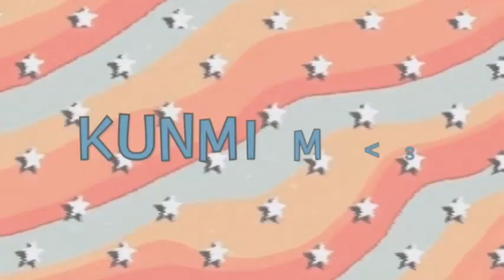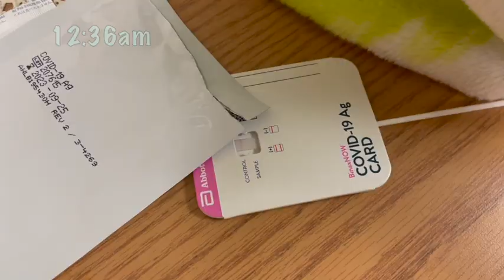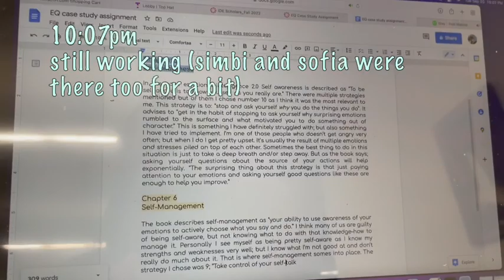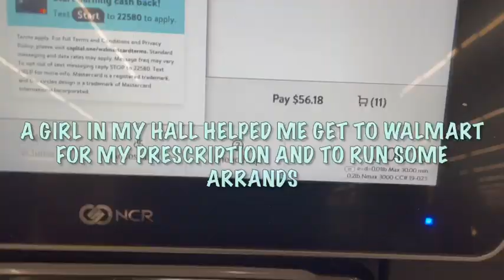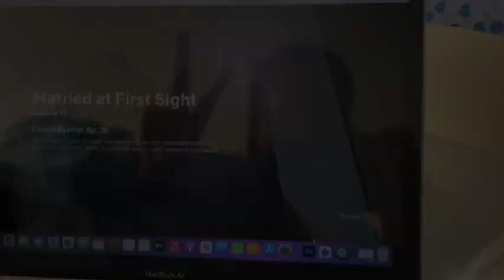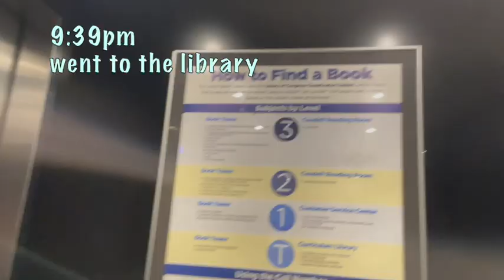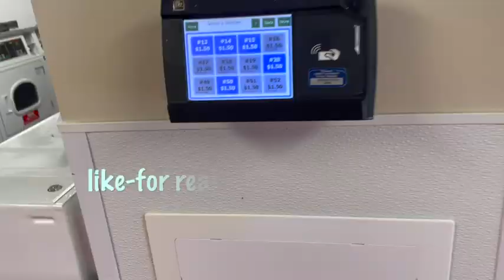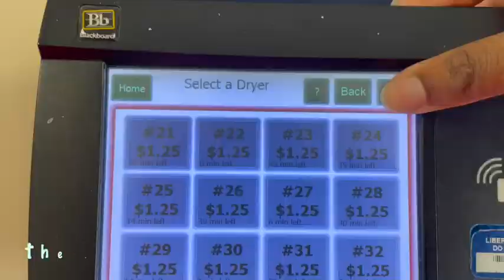INJURIES, FUN EVENTS, AND ALMOST CATCHING C0V1D!? week 4 vlog|Liberty University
This was wild week, it started off with a bang-literally. I feel off my scooter resulting in an on-going knee injury. In addition to that I had to finish my drafting had a paper to write and lots of other homework.Later in the week there was my friend Jenna's birthday dinner, Gran Fiesta Latina, and another fun football game. I hope you guys enjoy this one!

00:00 in this video
00:23 intro
00:31.Monday
04:54 Tuesday
08:18 Wednesday
13:51 Thursday
19:23 Friday
24:21 Saturday
30:49 outro
31:08 bloopers
31:45 endcard